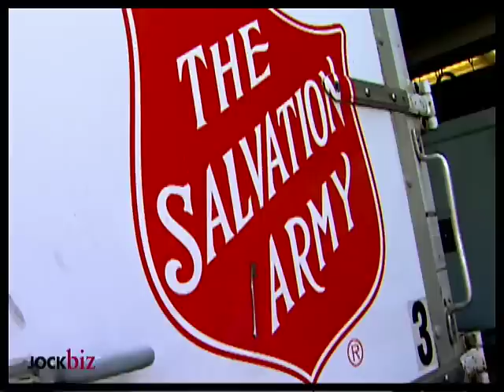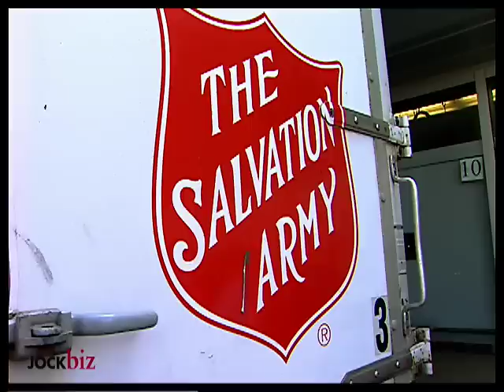Frostee's Challenge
Cincinnati Bengal Frostee Rucker supported the Salvation Army of Greater Cincinnati today with an event at the Pro Shop, Paul Brown Stadium in Cincinnati Ohio. Jockbiz was proud to coordinate the event for Frostee. Founder and CEO John Thornton estimated that over 150 bags of clothes were collected. Cincinnati Bengal teammates Chase Coffman, Dhani Jones, Rey Maualuga, Shayne Graham and Keith Rivers joined in by donating clothing of their own, as well as, signing autographs for the fans.